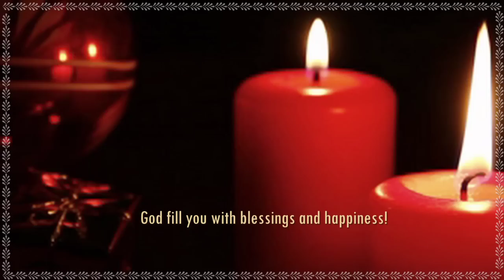ENYA - The Spirit Of Christmas Past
Merry Christmas!
album And Winter Came
Video edited by Andreea Petcu